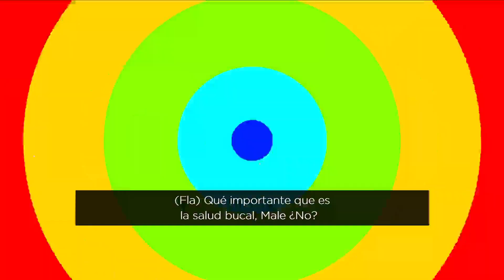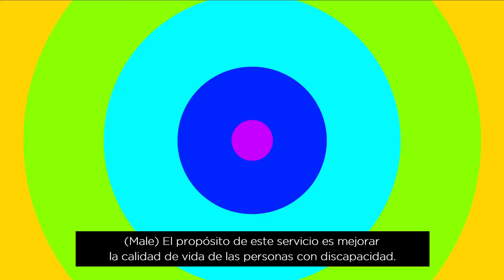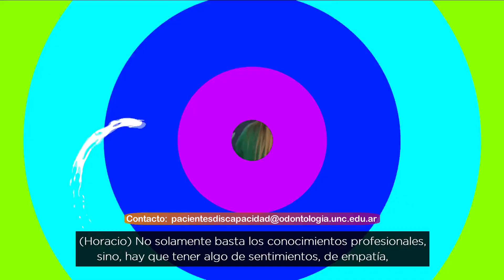Diversidad, qué ves cuando me ves: el derecho a la salud bucal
Flavia y Malena visitaron al odontólogo Gustavo Molina, quien les mostró cómo atiende a personas con discapacidad.